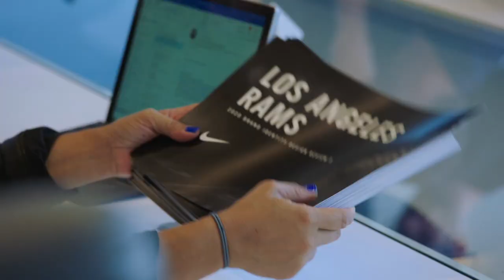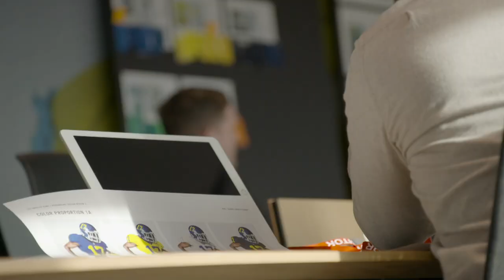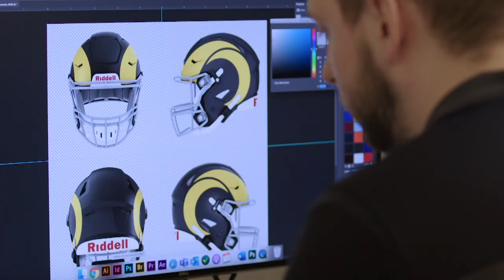The Design Process of the Rams New Uniforms - Behind the Scenes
Hear from the designers of Nike and Riddell about the ideation and creation of the Rams new helmets and uniforms.